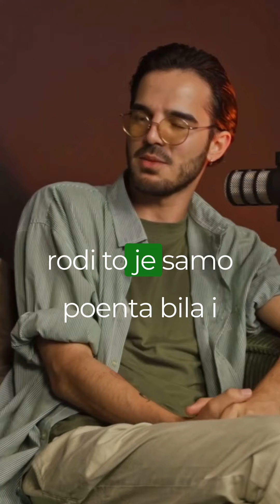PROUDCAST - Vojin Ćetković - Konzervativno društvo LGBTIQ osobe gleda samo kroz prizmu seksualnosti